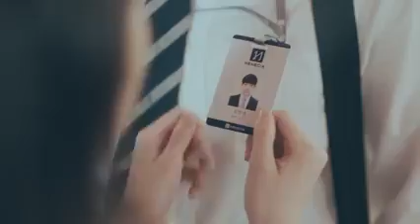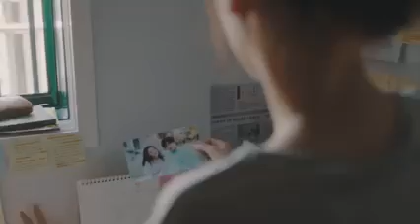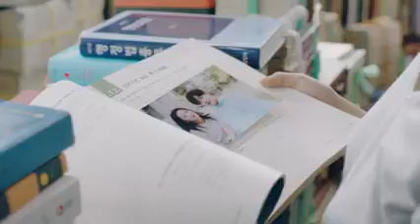أغنيه جميله جدا kim hyun joong